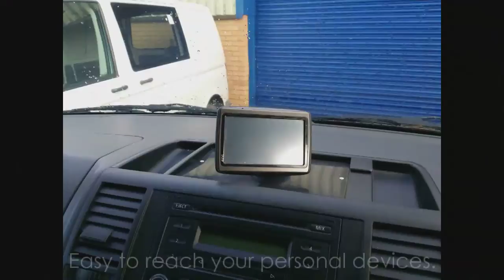VAN-X VW TRANSPORTER T5 CAMPER VAN TOP DASH TRAY TRIM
Welcome to Van-X YouTube Channel!

You are viewing a new product design that has been innovated by Van-X. This product is very unique because it can be very convenient for most drivers. It is specifically designed for VW T5 Transporter Van.

PLEASE NOTE: For NEW SHAPE T5 Models (2010 - Current), if you have got a 12v adapter in your dash; this product will not fit.

Product Features:

- The housing is made from very strong plastic.
- It is designed and manufactured by Van-X.
- It is made to last for many years of use.
- You may buy a holder for your devices such as a mobile or sat nav but you might not find a decent area where the holder might attach and remain secure.This product helps resolve that issue for most drivers experiencing this.
- The greatest advantage for this dash tray trim is that you can reach your device much easier when you are driving rather than having to reach forward for the windscreen.
- It will also help drivers to gain a better vision and not having any devices obstructing the view whilst driving.
- From the product images provided, you can also see this would be a better option for your interior in terms of device layout.
- This trim has been specially designed in a matte finish to stop the light reflecting from the windscreen.

Fitting & Configuration:

The kit is supplied with 2 rivets to attach into position and to ensure a strong, secure fit.

Van-X.